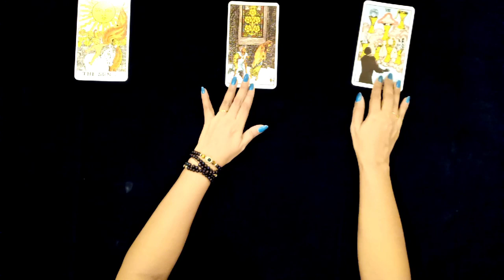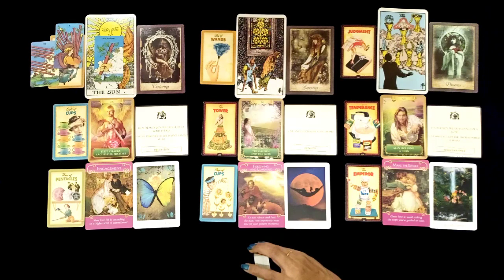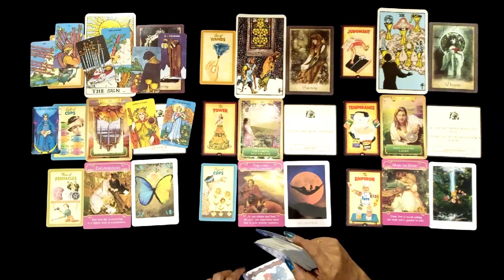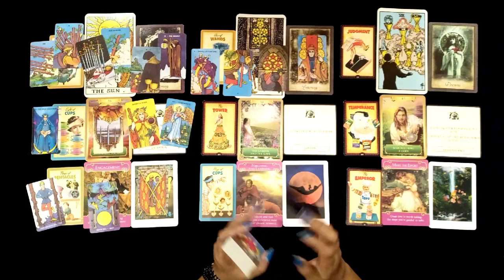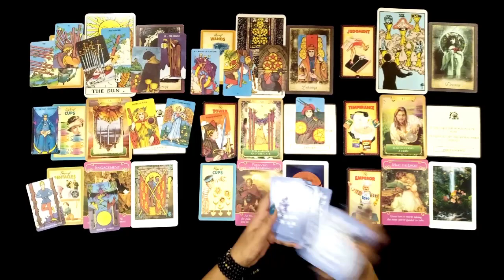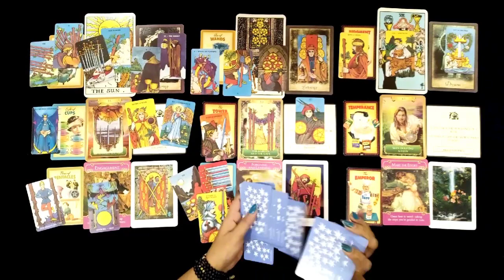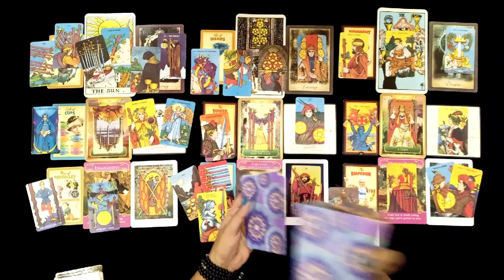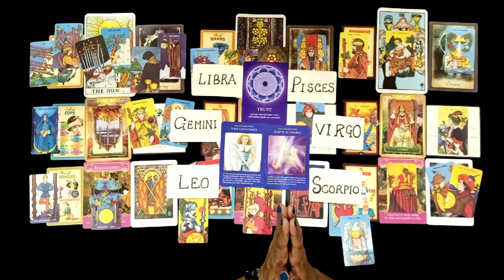CAPRICORN JUNE 2020 ASTOUNDING!!!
50$ + 3.11$ (TAX)- 2 questions
85$ + 5.32$ (TAX) - 5 questions.

~~(STEP 2)
Payment Details Will Be Communicated Via Email

NAMASTE 🙏🙏🙏

Rose🌹